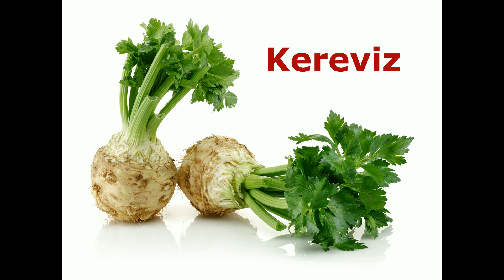KIŞ MEVSİMİ MEYVE VE SEBZELERİ